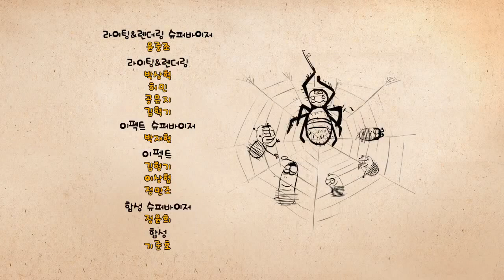Larva S01E072 Spider